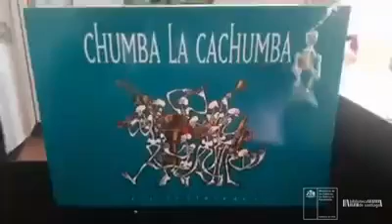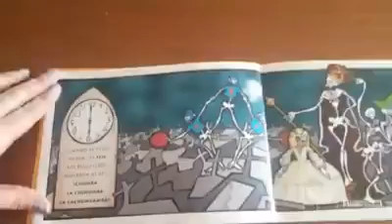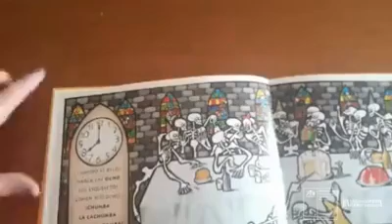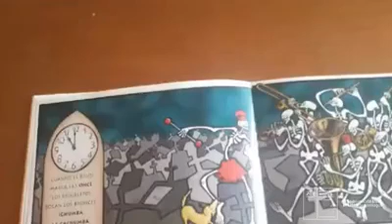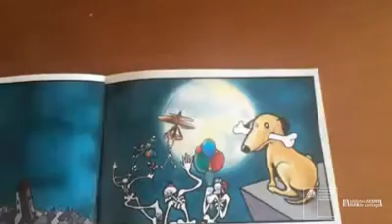Cuentos desde la casa: "Chumba la cachumba"